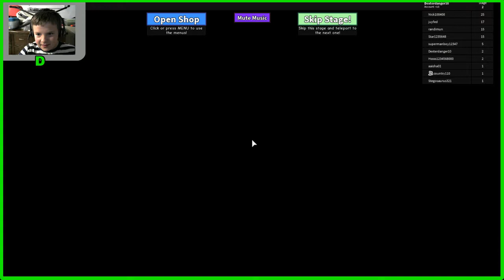REALLY LATE HALLOWEEN!!!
woops... im like 7 days late.